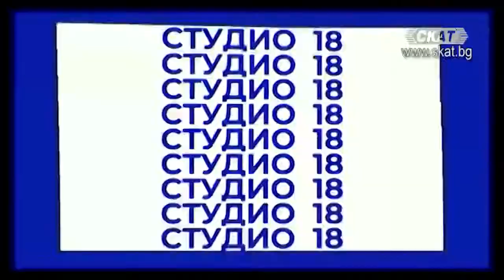Епидемията се завръща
COVID-19 настъпва, както диктатурата в Русия...